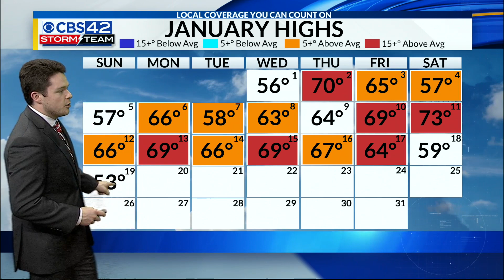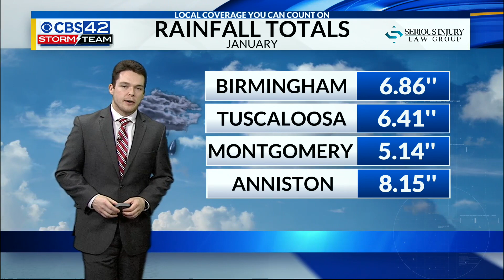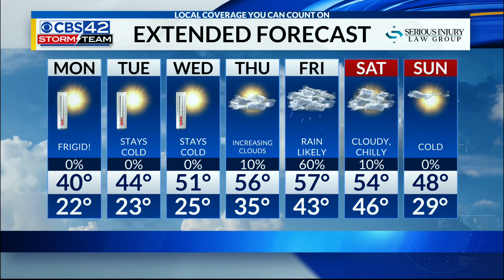1/19/2020 10 PM Main Weather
1/19/2020 10 PM Main Weather